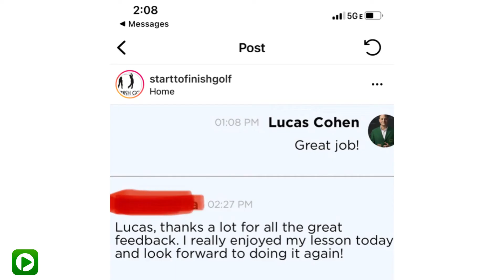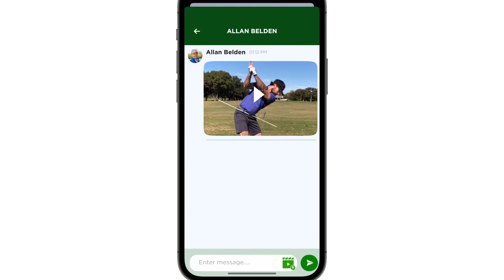Real Golf Live Lessons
See a few clips on how Golf Live is changing the game forever